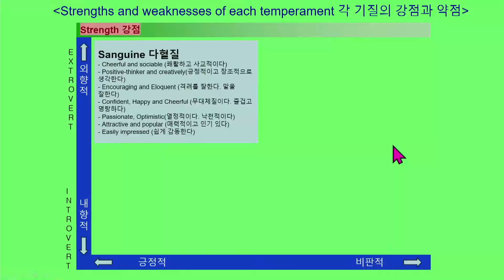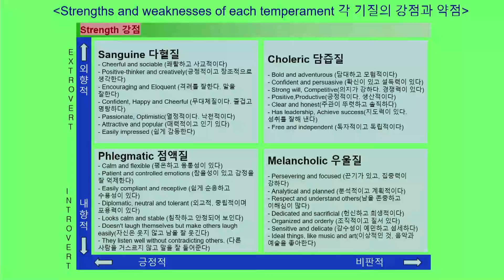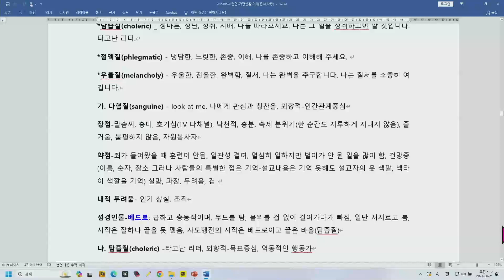20 June 2024 "信仰生活特讲之二基督徒幸福的家庭生活"